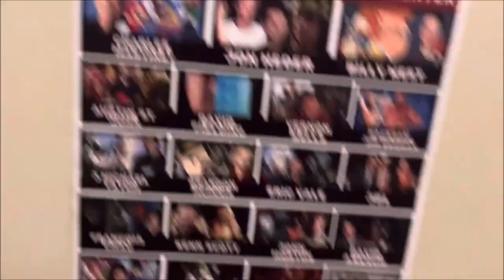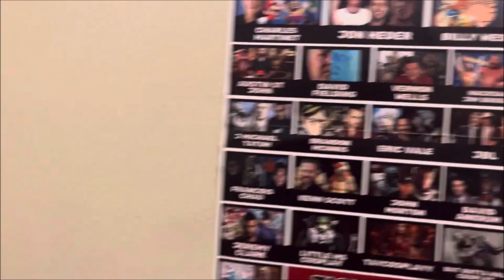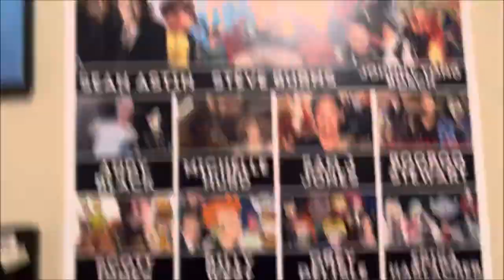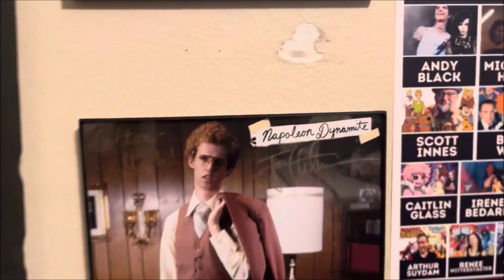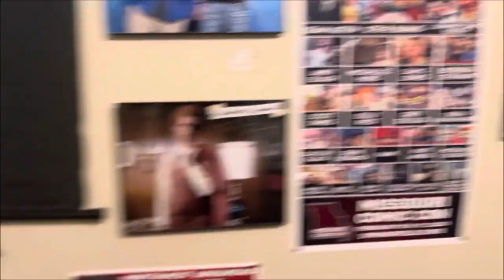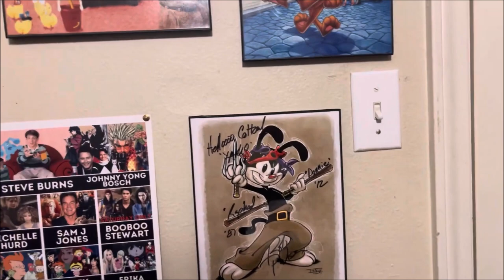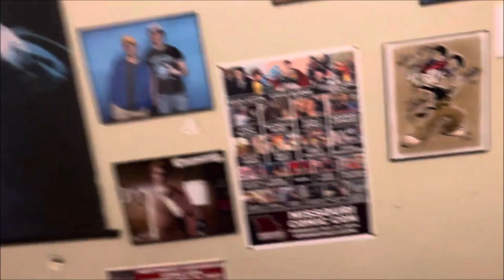MY COMIC CON WALL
Been wanting to show this off for a minute. Let me know what you think.